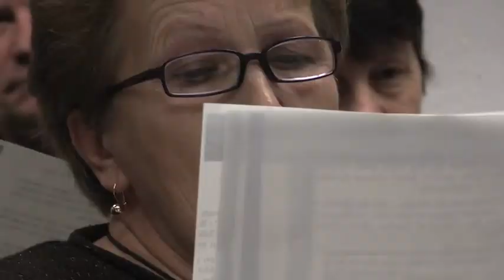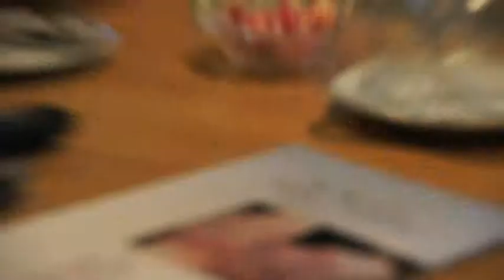Gesellschaftsfonds Zusammenleben der Landeshauptstadt Hannover (GFZ) - Förderperiode 2009-2011